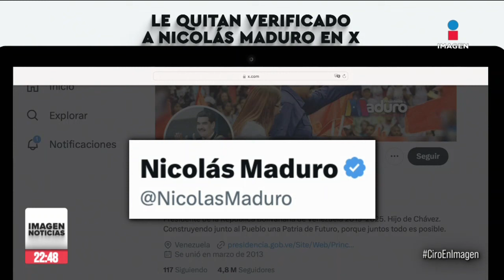Maduro culpó a María Corina Machado y a Edmundo González de la violencia en Venezuela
Durante el segundo día de protestas y enfrentamientos en Venezuela tras las elecciones del domingo, NicolásMaduro Nicolás Maduro culpó de toda la violencia a la líder opositora María Corina Machado y al candidato opositor, Edmundo González